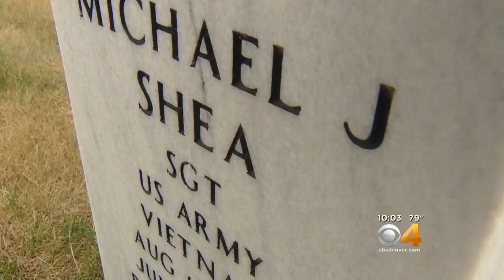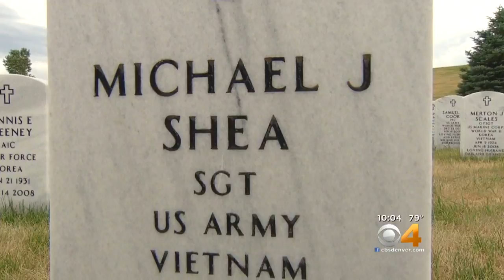Thieves Target Mourners At National Cemetery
The widow's purse was stolen from her car while at the grave site.